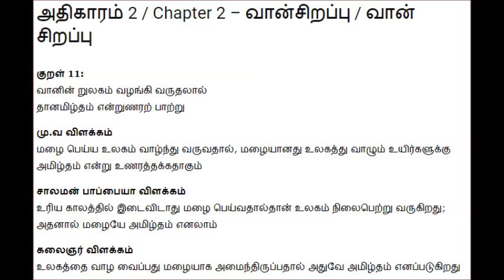தினம் ஒரு திருக்குறள்,அறத்துப்பால், பாயிரவியல்,அதிகாரம் 2 –வான்சிறப்பு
திருக்குறள்™,அறத்துப்பால், பாயிரவியல்,அதிகாரம் 2 – வான்சிறப்பு
Thirukkural™
 Chapter 2 - Vāṉciṟappu

திருக்குறள்™,
அறத்துப்பால்,
பாயிரவியல்,
அதிகாரம் 2 – வான்சிறப்பு

அறத்துப்பால், பாயிரவியல், வான்சிறப்பு
குறள் 11:
வானின் றுலகம் வழங்கி வருதலால்
தானமிழ்தம் என்றுணரற் பாற்று
மு.வ உரை:
மழை பெய்ய உலகம் வாழ்ந்து வருவதால், மழையானது உலகத்து வாழும் உயிர்களுக்கு அமிழ்தம் என்று உணரத்தக்கதாகும்
சாலமன் பாப்பையா உரை:
உரிய காலத்தில் இடைவிடாது மழை பெய்வதால்தான் உலகம் நிலைபெற்று வருகிறது; அதனால் மழையே அமிழ்தம் எனலாம்
கலைஞர் உரை:
உலகத்தை வாழ வைப்பது மழையாக அமைந்திருப்பதால் அதுவே அமிழ்தம் எனப்படுகிறது

Please

which type is thirukkural,
how to use thirukural in life,
which language is thirukural,
who writes these thirukkural,
who rout  these thirukkural,
who wrote  these thirukkural,
who writ  these thirukkural,
who rit  these thirukkural,
two line thirukkural,
author,